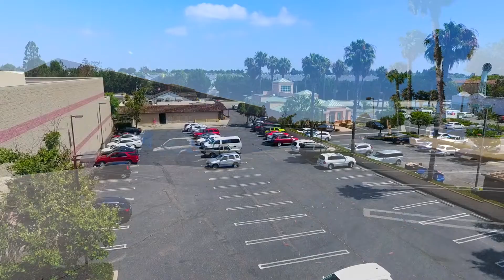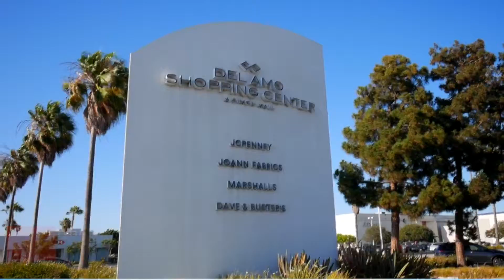Commercial For Sale / Lease / Redevelopment Opportunity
Commercial For Sale / Lease / Redevelopment Opportunity Torrance , CA by Samir Rai of Keystone Realty Group

2880 Sepulveda Blvd
Torrance, CA

Highlights:
8753 sq foot building / Restaurant space
1 Acre of Land
Redevelopment Opportunity
C3 Commercial Zoning
50,000 Car Daily count
Median Household Income close to $100,000/year.
Great street visibility
Growing South Bay Market
Samir Rai